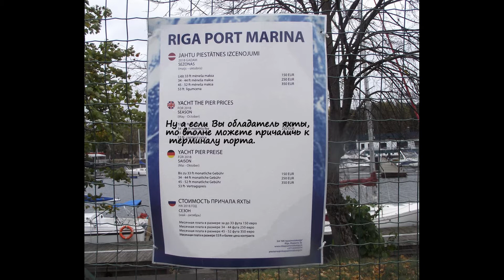Рижский пассажирский порт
Здание Рижского пассажирского порта было построено еще в 1965 году. Вполне современное, преимущественно из стекла, здание. Отсюда открывается замечательный вид на  высотки по обеим берегам Даугавы.
  В здании, как и полагается, есть все необходимое для путешествия:  расписание, кассы, обменный пункт, магазин и пр.